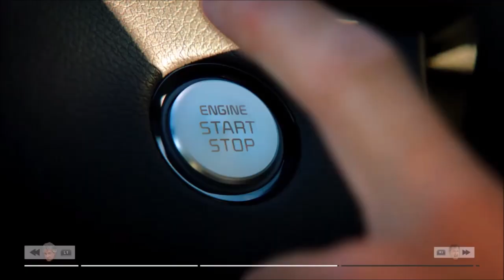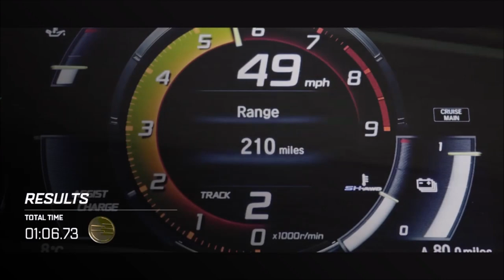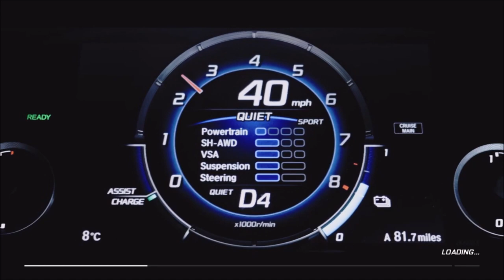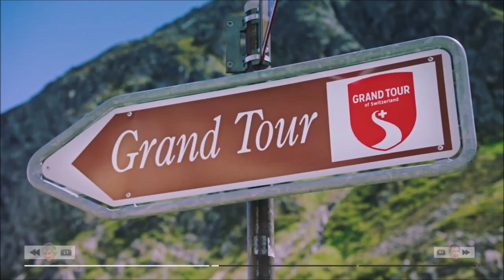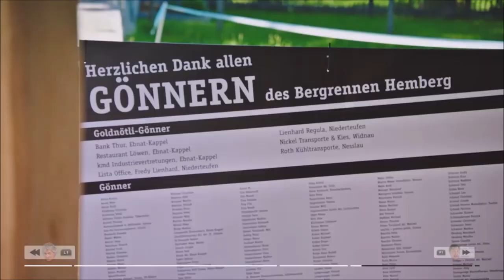The Grand Tour Game - Season 2 Episode 1 All Scenes Gold (Grand Tour Game Season 2 All Scenes Gold)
The Grand Tour Game - Season 1 Episode 1 All Scenes Gold (Grand Tour Game Season 1 All Scenes Gold)

Scene Times in the Video